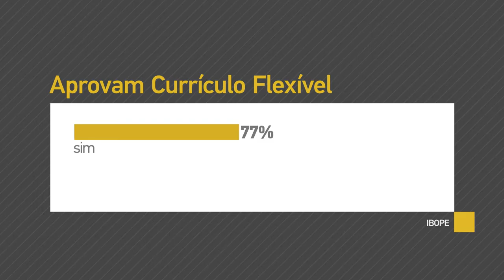Flexibilização do currículo do ensino médio tem aprovação da maioria de entrevistados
INTERPROGRAMAS - 21.11.16: Flexibilização do currículo do novo ensino médio por áreas de conhecimento, competências e habilidades tem aprovação de 77% dos entrevistados pelo Ibope.